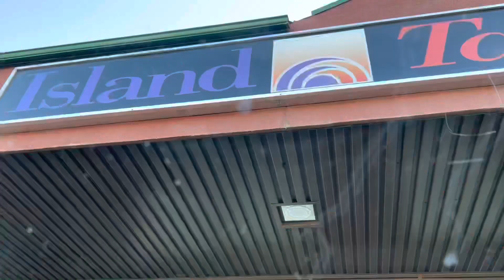Road to classic physique [SHREDDED BACK TRAINING] [2.5 weeks out]